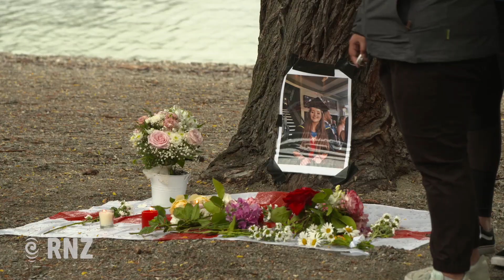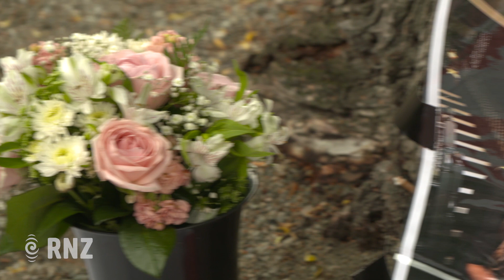Queenstowners hold vigil for British backpacker Grace Millane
The best friend of one of Grace Millane's older brothers was among the crowd at a candlelit vigil in Queenstown last night to remember the 22-year-old British backpacker.

About a hundred people, locals and visitors, turned out on the tourist town's lakefront to pay their respects.

It was the first of a number of vigils to be held around the country in the aftermath of Miss Millane's death.